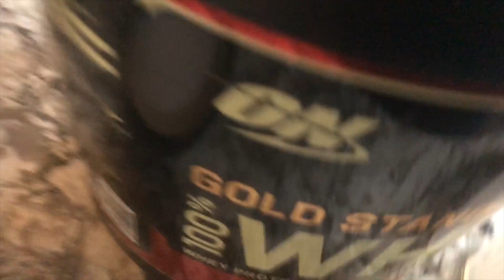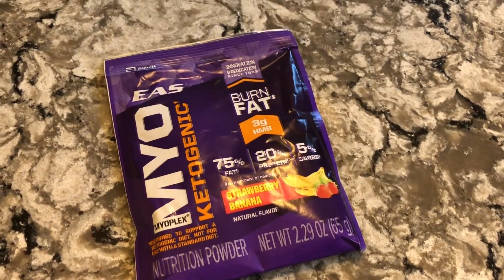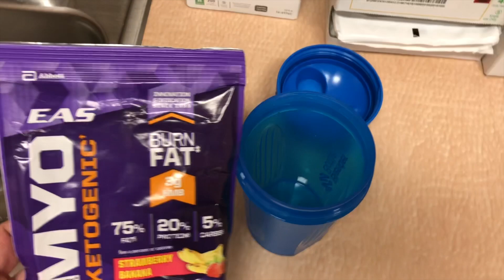Can Whey Protein Kick You Out Of Ketosis?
I did this Keto Ironman Experiment since there was a time in the past where I felt that my ketone levels dropped after having a pure protein shake post workout.  So I tried to replicate this to monitor it a bit closer and see if a medium dose of fast absorbing protein would kick me out of ketosis.

Let me know if there are any experiments that you want me to try!